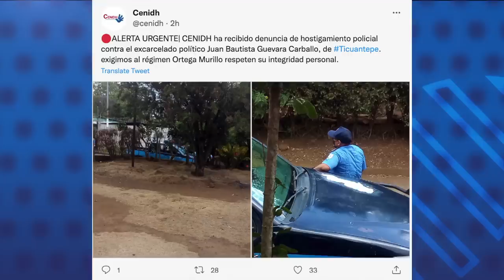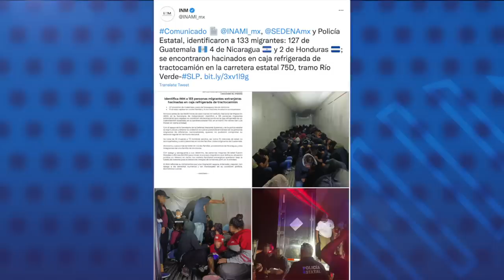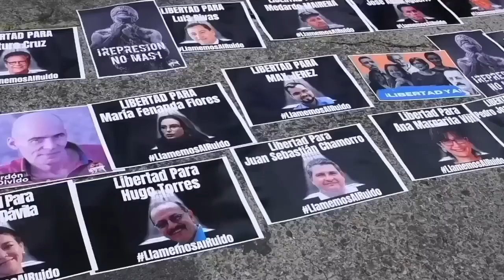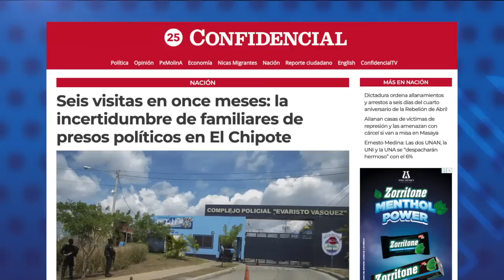Dictadura ordena allanamiento y arrestos a seis días del cuarto aniversario de la Rebelión de Abril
A seis días de conmemorarse el cuarto aniversario de la Rebelión de Abril de 2018, la dictadura de Daniel Ortega y Rosario Murillo ordenó una nueva ola represiva contra opositores, líderes comunitarios, músicos y productores musicales.
CONFIDENCIAL contabilizó este martes 12 de abril, cuatro arrestos, siete allanamientos y tres asedios a viviendas, en Managua, Nueva Segovia, Tipitapa, Masaya y Somoto.

- Descubren a familia nica en contenedor refrigerado en México.
- Seis visitas en 11 meses: la incertidumbre de familiares de presos políticos en El Chipote.
- Ernesto Medina: Las dos UNAN, UNI y la UNA, se "despacharán hermoso" con el 6%.